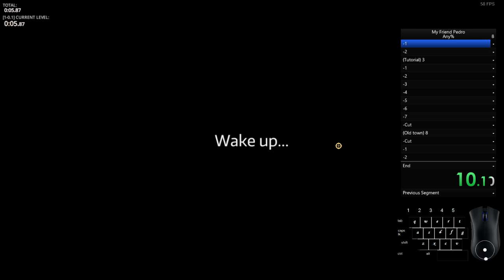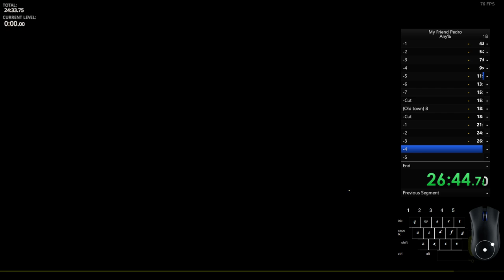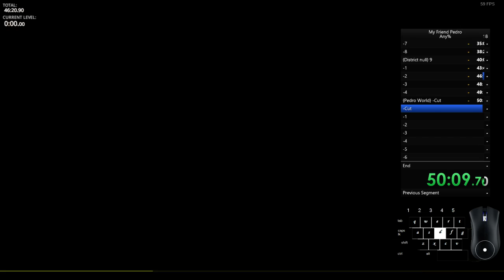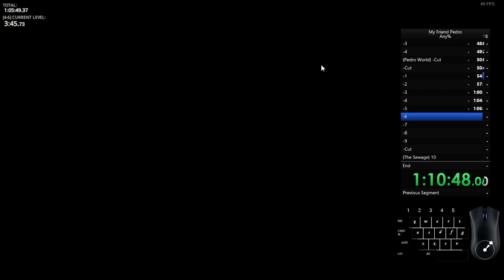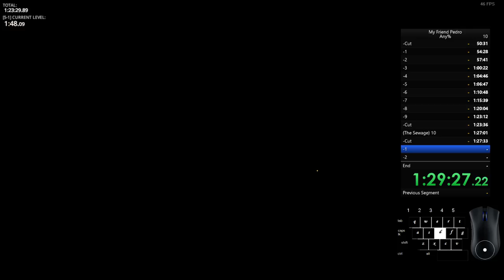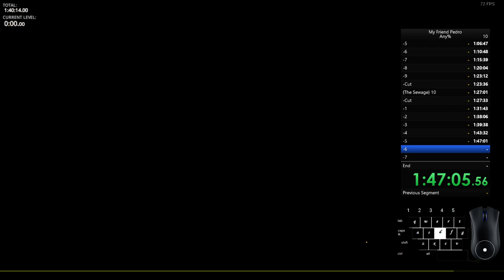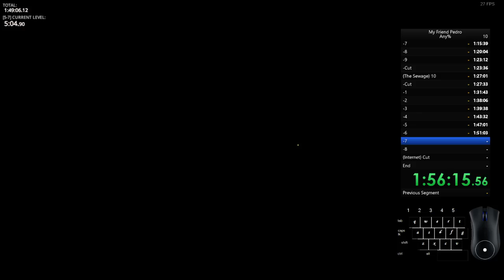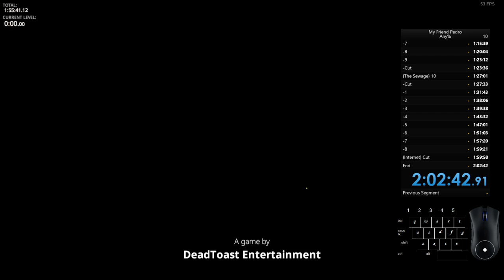Speedrunning With My Banana Friend | Twitch VOD | BlankScreenVA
running fast with my corporeal banana friend.

Wow! You made it to the bottom, congrats! (⌐■_■)